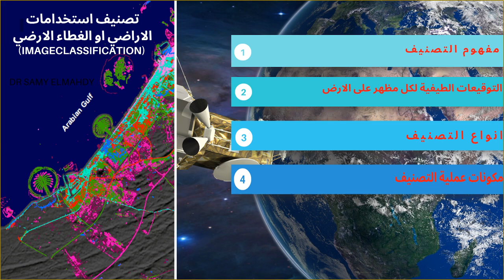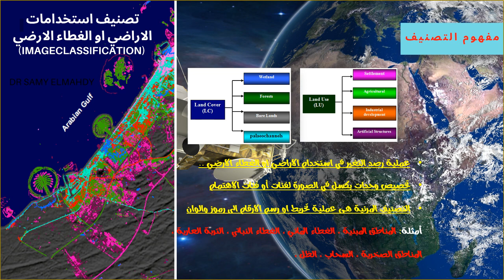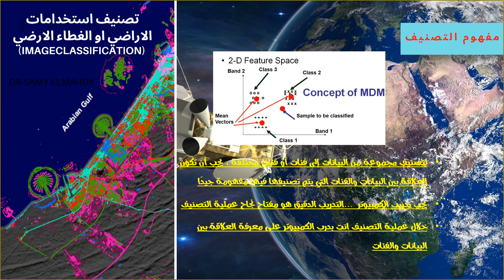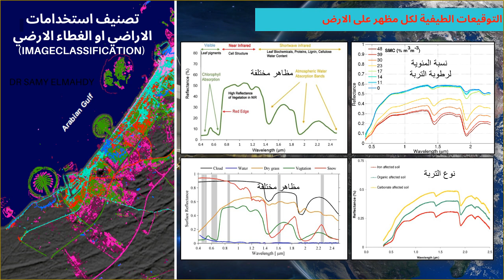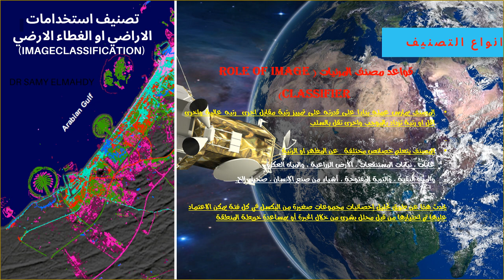Image Classification تصنيف الغطاء الارضي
image classification# supervised classification
# Landsat image classification unsupervised classification
# مرئيات فضائية # تحميل مرئيات فضائية عالية الدقة # تحميل مرئيات فضائية بالاحداثيات # الصور الفضائية # تحليل الصور الفضائية داخل # التصنيف, تصنيف # معالجة الصور الفضائية على الارك جى اى اس # نظم المعلومات الجغرافية # تعلم نظم المعلومات الجغرافية  # تعريف التحكم فى عدد الفئات # التحكم فى حدود الفئات # الغطاء النباتي#  مؤشر الغطاء النباتي # الموجة,مؤشر الاخضرار النباتي ا# لخرائط # انشاء الخرائط على الارك ماب # نظم معلومات جغرافية
تطبيقات نظم المعلومات الجغرافية والاستشعار عن بعد مفهوم الاستشعار_عن_بعد و تطبيقاته

اليوم سنتحدث سويا عن تطبيق هام جدا وشيق من تطبيقات الاستشعار عن بعد تطبيق تصنيف استخدام الاراضي او الغطاء الارضي او (LULC) علشان كدة تجد غالبية الطلبة سواء طلبة البكالوريوس او الدراسات العليا بتميل الى العمل عليه لانه بيوريك اد ايه التغيرات التي حدثت لمكان ما خلال عشرات السنين في ساعات معدودة انت بتستعمل فيها عدد من المرئيات الفضائية ..المرئيات الفضائية دي يمكن تحميلها مجانا من خلال بعض المواقع مثل ال يو اس حي اس اكسبلورر ..ظاهرا يبدو ان العمل عليه سهلا ..لكن في الواقع العمل على هذا التطبيق من اصعب التطبيقات وخاصة انك لو بتعمل تصنيف على منطقة مداخلة ومزدحمة بالمباني والمباني دي صغيرة مثل الفلل والبيوت الشعبية والطرق ضيقة والمرئية بها العديد من المظاهر والبكسلات المتداخلة والمتشابهه مع بعضها .. تعالوا ناخد فكرة عن علملية التصنيف للمرئية الفضائية والتي تتكون من مفهوم التصنيف او مفاهيم في عملية التصنيف  البصمة الطيفية (SS) انواع التصنيف والفرق بينهما  ومكونات عمليات التصنيف ..او خطوات التصنيف الي هي بتتكون من تجميع المرئيات المناسبة لمنطقة الدراسة وتبدا بعملية ماقبل التحليل ..واختيار وتدريب التصميف المناسب

استكشاف المياة الجوفية – دارفور-2
 الاستشعار عن بعد مصطلحات هامة-3

How to mosaic DEMs using ENVI v 4 5, ENVI v 5 1 and ArcMap v 10

اقليم تجراي جذور الصراع